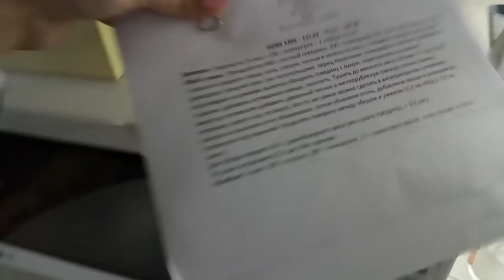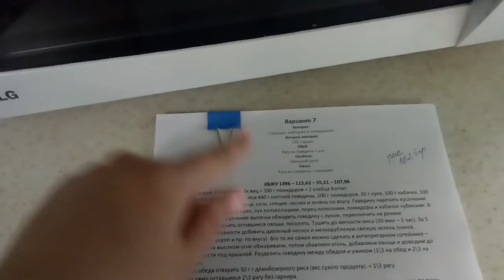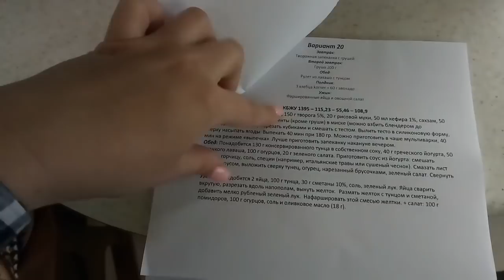♥Хуторянка ✔30 МАРТА!!! ГОТОВЛЮ СЕБЕ ОТДЕЛЬНО !!! ПОШЛА НА ТАНЦЫ !!! ФАСТОВЫ В ГОСТЯХ!!!